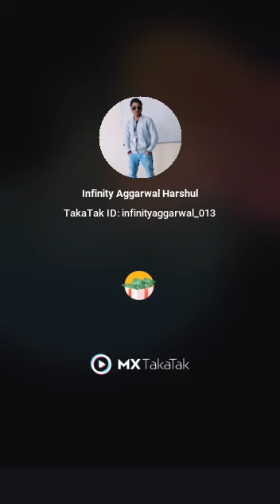FANUC Robot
watching and seeing the fanuc robot..